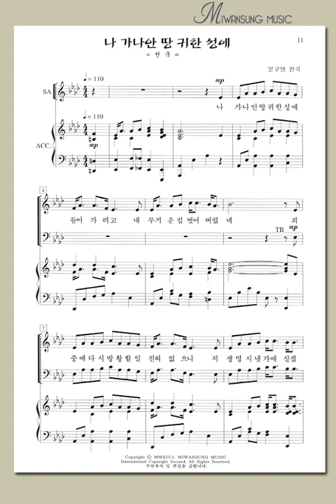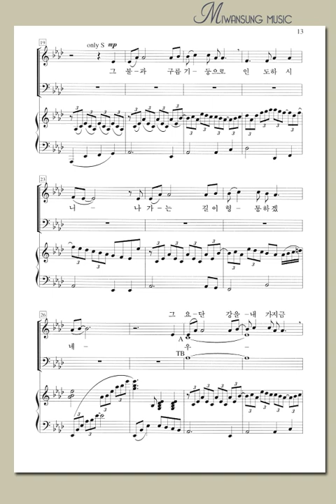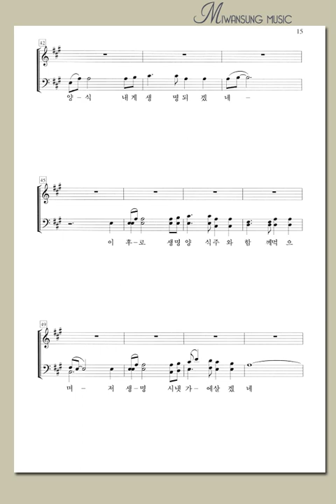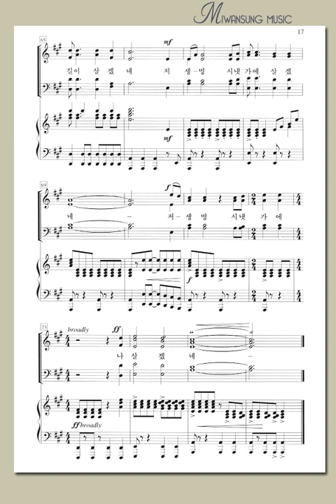찬송가편곡집17 / 나 가나안 땅 귀한 성에 / 알토파트